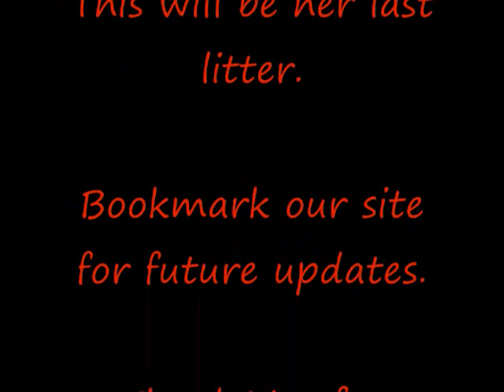Kalyns Short Video.wmv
Kalyn is the mother of my litters, She wil be bred for the last time in Late Nov. I breed and raise Czech working line german shepherd dogs, 2010.Go to my web site to view her past litters and my dogs.